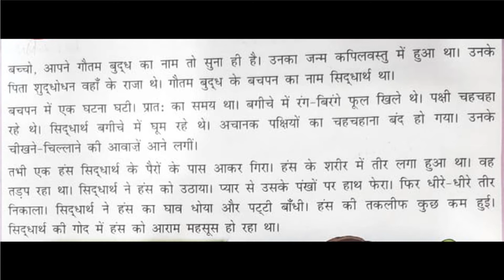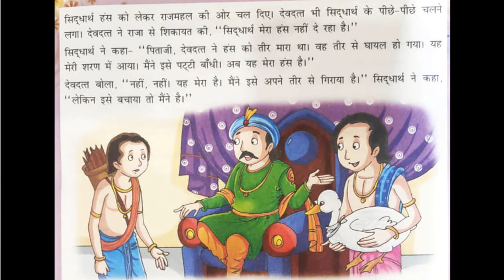5th Class | Hindi | Lesson 4 | दयालु राजकुमार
Hindi Pandit Manthena Padma Teachings.
Father's Model Schools always strives to impart better Education to the students.
Here are the playlists of all classes subject videos.